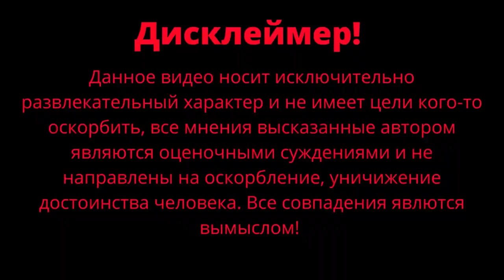Сулакский каньон 2024 смотровая площадка / Дубки / Путешествие по России / Чернокнижный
Посетили Сулакский каньон и смотровую площадку. Заехали в Дубки и вкусно перекусили в местной столовой. Продолжаем наше путешествие по России. Дальше Чечня и Калмыкия.

Если вы ищите подарки для своих родных и близких или уже начали присматривать подарки к новому году, то ссылки ниже для вас.

❗Подаркииз натуральных камней Hello, it’s me на на Wildberries Hello it's me
❗Подарки из натуральных камней Hello, it’s me на Яндекс Маркете